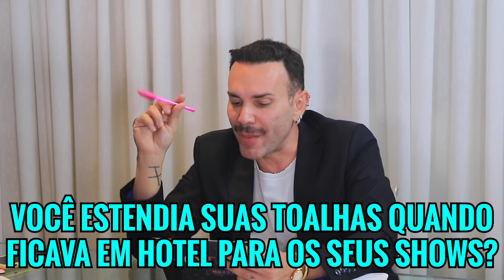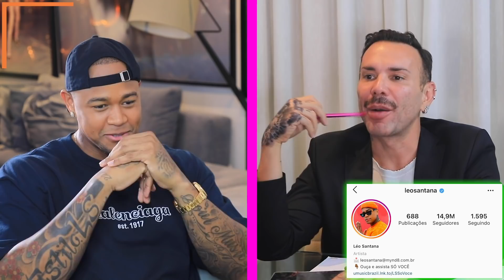LEO SANTANA O NOVO CONTRATADO DO CANAL!!!!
Bate papo com Leo Santana